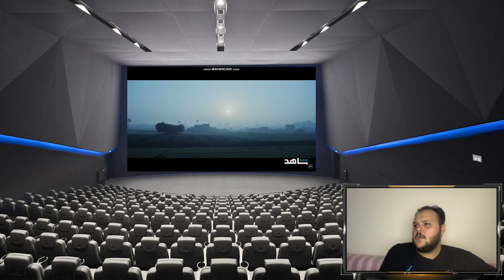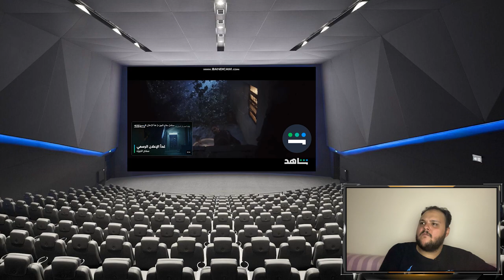مسلسل سفاح الجيزة الاعلان الرسمى ستيفلر رياكشن | هوم سينما